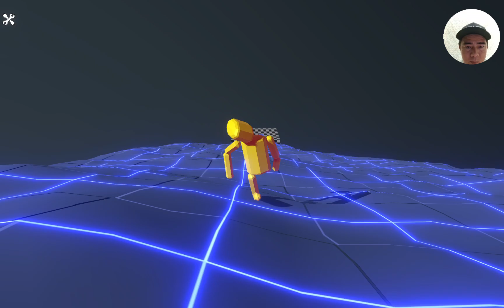Puppetman Off Road: Hilarious Ragdoll Physics! (Android & iOS Gameplay)